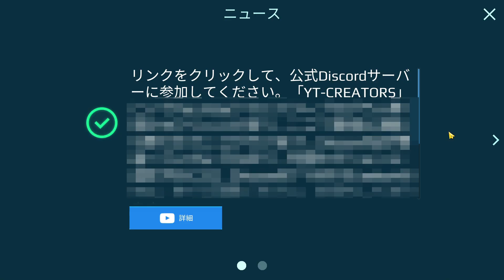【WarRobots】今日の野良戦（2023/02/22）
意外に多かった「ドローン無しの方がいい」という意見。
火力が高い人ほど爽快感があり、多少のプレイヤースキルがあれば無双も夢じゃない世界。
しかし、これは課金者側の景色で合ってロケランやアングラーを持てない人たちは全く違う意見を持っています。
自分はこの環境バランスには反対で、特にロケランの速攻ナーフを希望します。
少し楽しそうな将来が見えてきたので早期のナーフが待ち遠しいです。

（チャプター）
00:00　今日の野良戦概要
13:16　戦闘シーン
19:36　リザルト